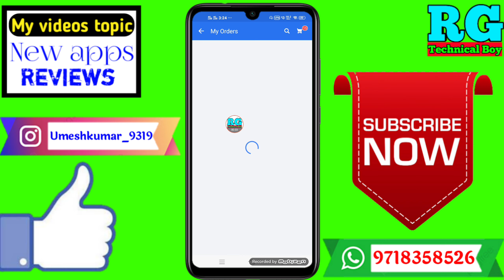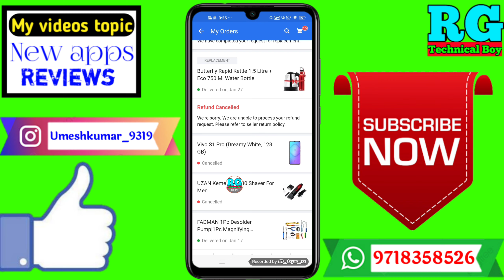Return product ko cancel kaise kare Flipkart me | how to cancel return product on flipkart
Dosto aaj ki video Main maine aap Logon Ko bataya hai ki Return product ko cancel kaise kare Flipkart me | how to cancel return product on flipkart

Your Queries- 👇
1.Return product ko cancel kaise kare Flipkart me

2.how to cancel return product on flipkart

3.Return product ko cancel kaise kare Flipkart me 2021

4.Return product ko cancel kaise kare Flipkart me best app

5.Return product ko cancel kaise kare Flipkart me in Android

6.Return product ko cancel kaise kare Flipkart me 2021

7.Return product ko cancel kaise kare Flipkart me Mobile

8.Return product ko cancel kaise kare Flipkart me on phone

9.Return product ko cancel kaise kare Flipkart me in hindi

10.Return product ko cancel kaise kare Flipkart me iPhone
✔️Samsung phone me call recording kaise kare

My gadgets